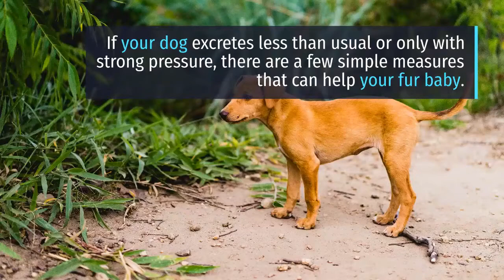Constipation In Dogs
Constipation in dogs is common. Often it goes as fast as it came. Unfortunately, many dogs suffer from constipation again and again, which can show up for no immediately apparent reason. In many cases you can help your dog with simple home remedies. But what helps? A natural intestinal rehabilitation, which ensures a regular digestive process, can be useful.

You can learn more about the benefits of bone broth for dogs

And for details on turmeric for dog have a look